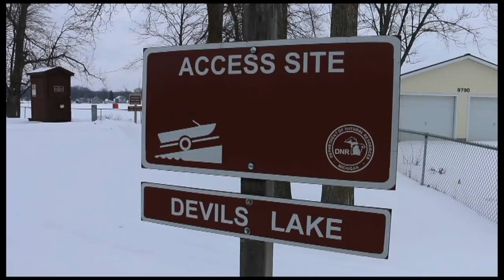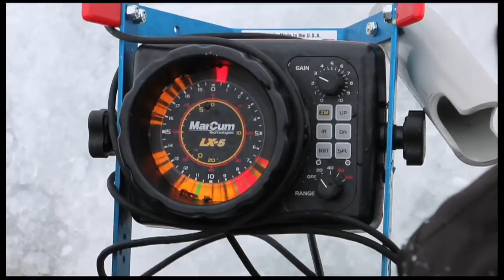Pike Spearing, Pan fishing, Rabbit hunt, Michigan Out of Doors TV #1805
This week we do some spearing above the bridge, get some good pan fishing tips, and chase some bunnies!